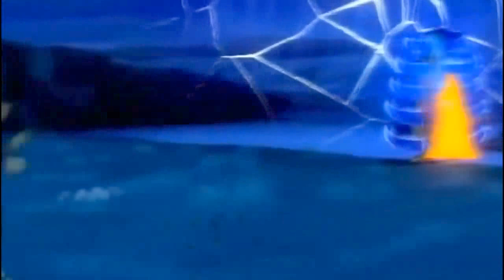Hashirama vs Madara Fight : Naruto Shippuden Ultimate Ninja Storm 3 (Testing Edits)